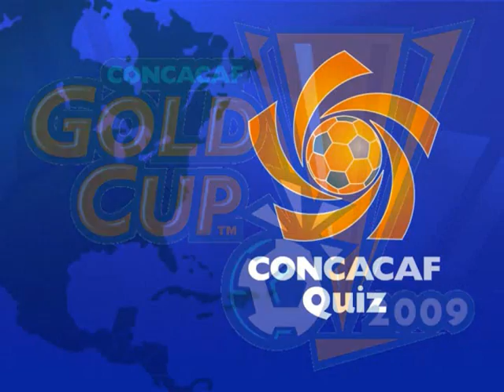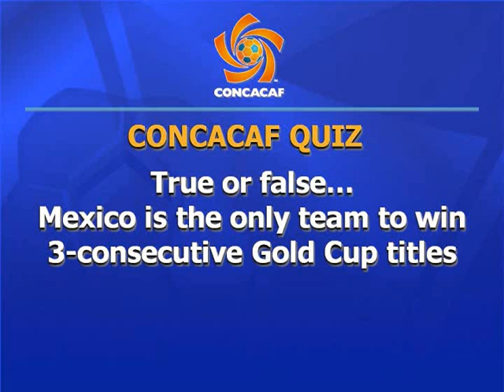CONCACAF VideoSignals - 07/25/09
VideoSignals of Saturday, July 25th, 2009...includes Gold Cup final preview (USAv Mexico)...interviews with Brian Ching and Guillermo Ochoa